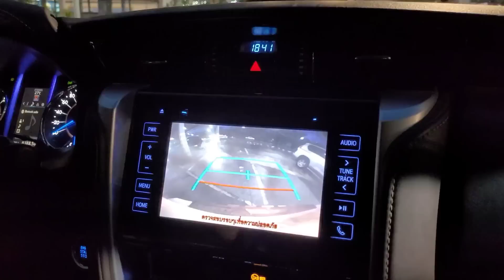25 เมษายน ค.ศ. 2023